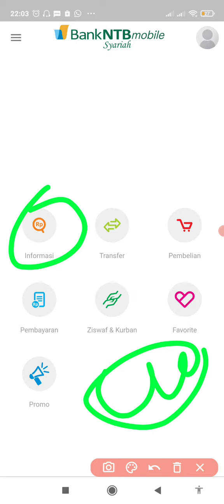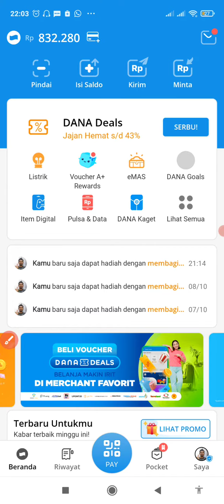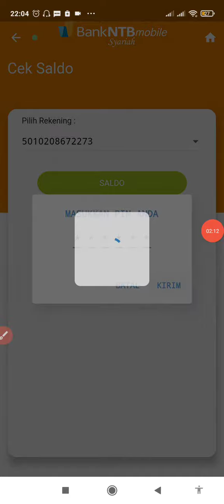TERBARU !!! CARA CEK SALDO VIA BANK NTB SYARIAH MOBILE BANKING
Inilah TERBARU !!! CARA CEK SALDO VIA BANK NTB SYARIAH MOBILE BANKING yang wajib diketahui nasabah bank NTB syariah agar lebih mudah mengunakan mobile banking NTB bagi seluruh warga Nusa tenggarat barat.

Semoga Tutorial TERBARU !!! CARA CEK SALDO VIA BANK NTB SYARIAH MOBILE BANKING Paling tidak Ada Sedikit Manfaatnya Bagi Diri Pribadi dan teman-teman sehingga bisa jadi Amal jariyah Bersama, Amin.

Transfer Antar Bank Gratis